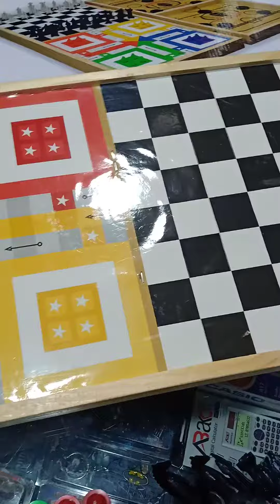sling puck board game available at strings bookshop fortress stadium Lahore